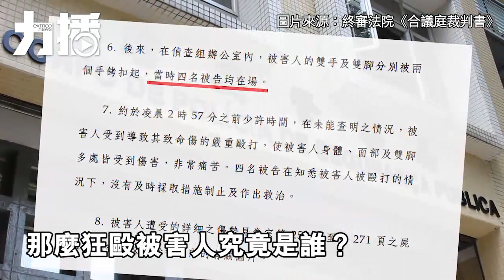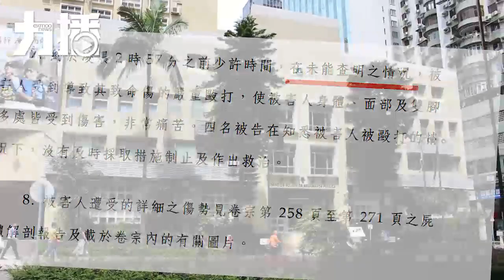180624 四警不作為案